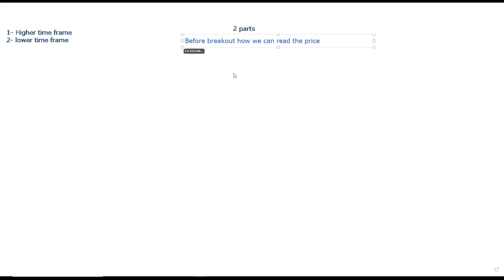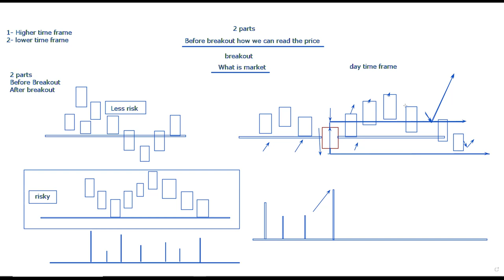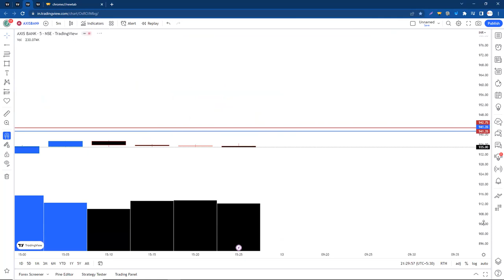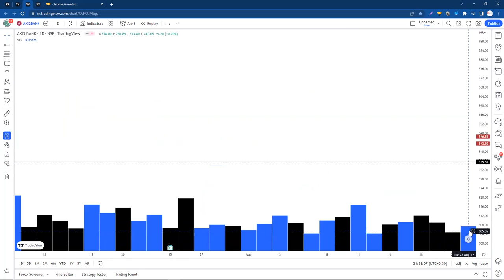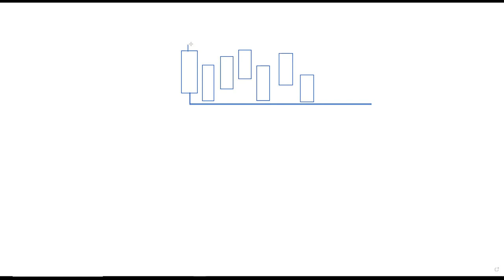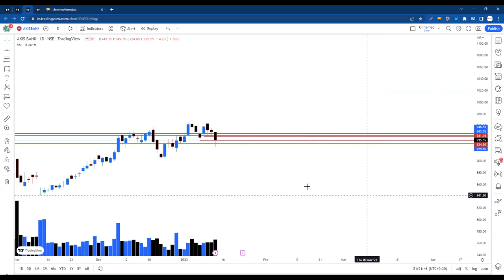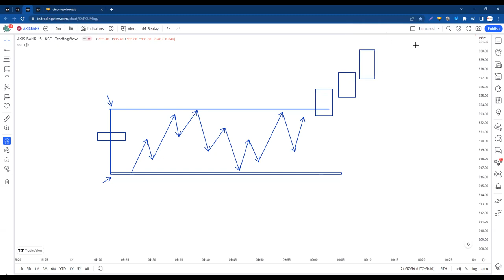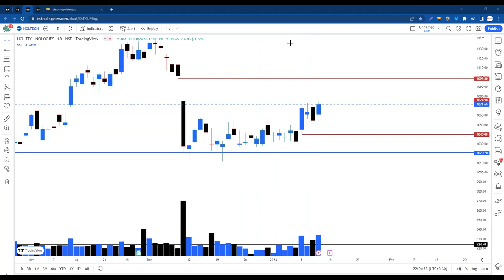Breakout होने से पहले Stock को कैसे पहचानें, Part - 2 ll Breakout prediction How to know ?